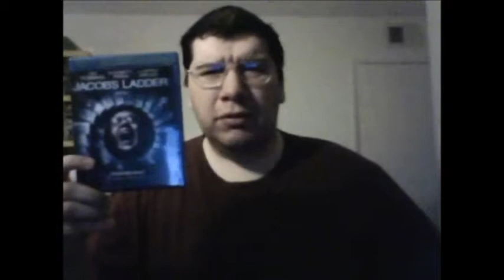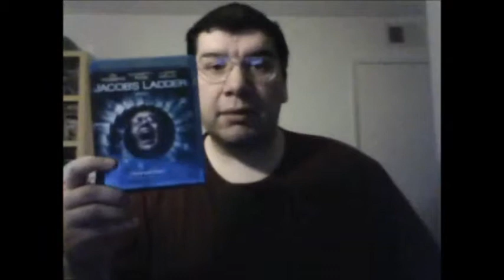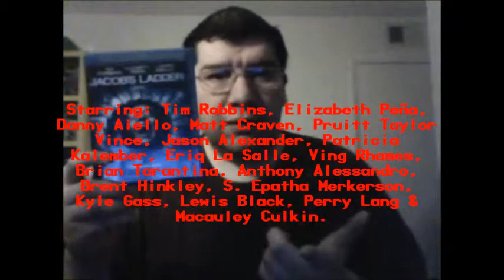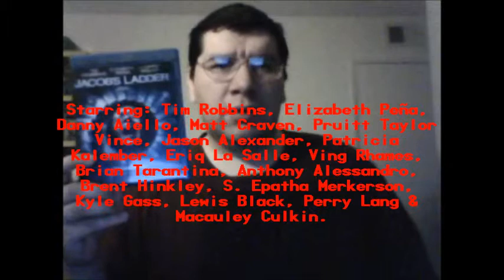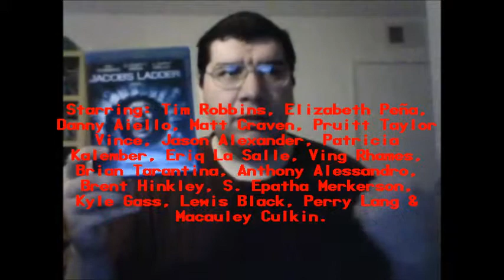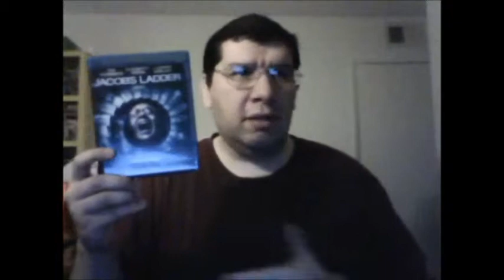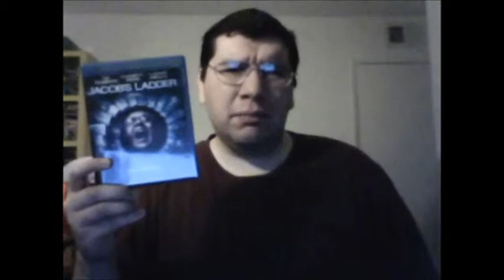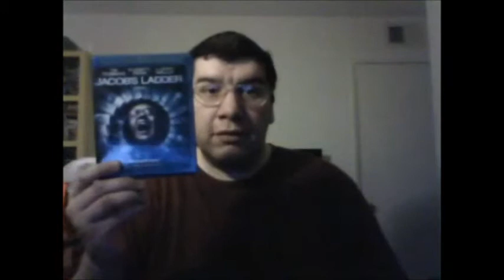Jacob's Ladder (1990): Joseph A. Sobora's Movie Review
My Movie Review of "Jacob's Ladder" (1990).
Starring: Tim Robbins, Elizabeth Peña, Danny Aiello, Matt Craven, Pruitt Taylor Vince, Jason Alexander, Patricia Kalember, Eriq La Salle, Ving Rhames, Brian Tarantina, Anthony Alessandro, Brent Hinkley, S. Epatha Merkerson, Kyle Gass, Lewis Black, Perry Lang & Macaulay Culkin (Uncredited).

Written By: Bruce Joel Rubin (Ghost). Directed By: Adrian Lyne (Fatal Attraction).